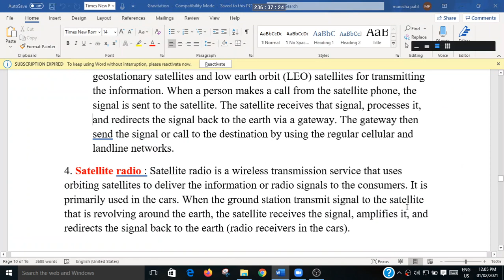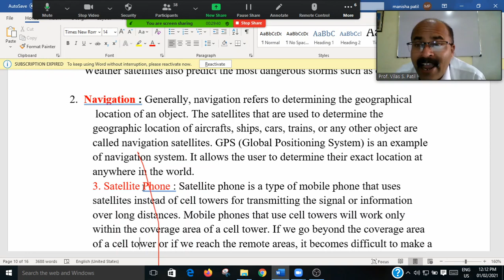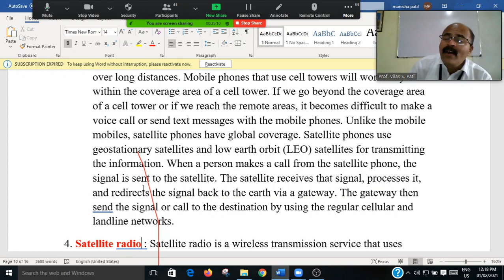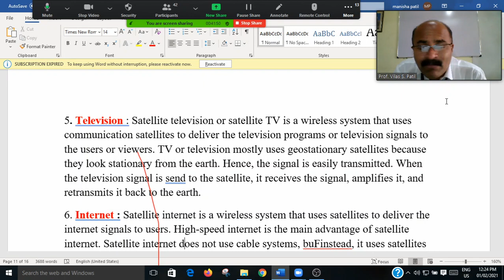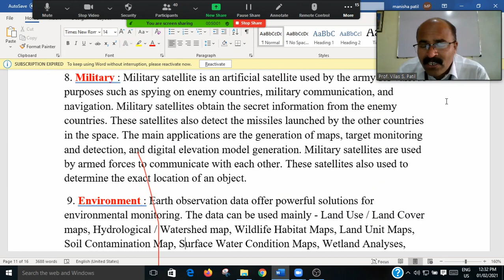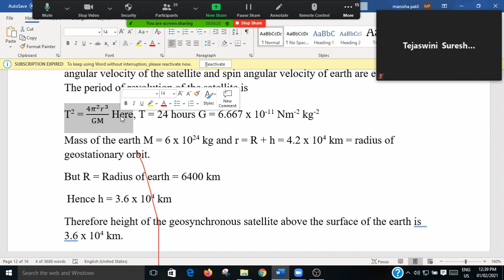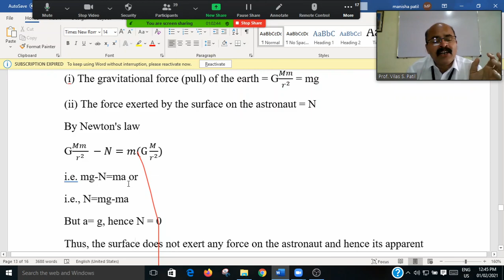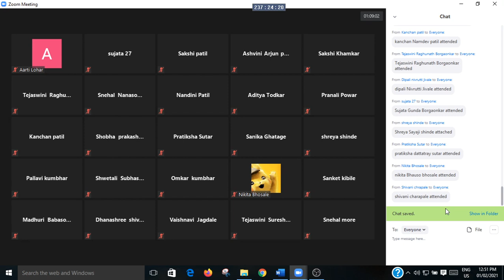Applications of Satellite and Weightlessness -Gravitation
Dr. Vilas Shamrao Patil/ YCWM Warananagar / Department of Physics/ B.Sc.I/ Applications of Satellite and Weightlessness -Gravitation